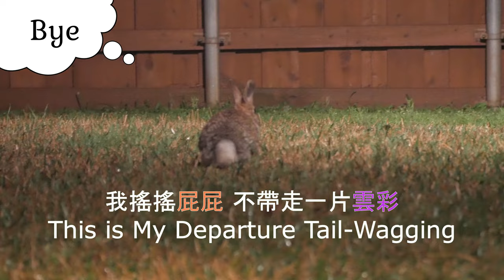Wild baby bunny getting too comfortable to leave inside a cinder block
A wild baby rabbit is getting too comfortable in our yard. The baby cottontail has found another cider block to stay inside for a wonderful night view, which is also a perfect hiding spot where it can play hide-and-seek,  groom, stretch, and nap. It has explored the bunny tunnels, slept inside a pile of fresh grass clippings, and did bunny yoga in a different cider block within a few days after discovering our yard.

Main character: wild baby bunny Ninja Bebe (wild baby rabbit; wild baby cottontail)

野兔寶寶在後院找到另一個舒適安全的煤磚，不僅在磚裡開心躲貓貓、洗澡、伸懶腰，還像在窗邊一般賞夜景打盹睡覺。幾天前才在後院探索野兔隧道、睡在新鮮草堆、煤磚中做野兔瑜珈，現在立馬又找到可以賴著不走的自我空間。
品種：棉尾兔　主角：野兔寶寶忍者貝貝
拍攝日 09112020